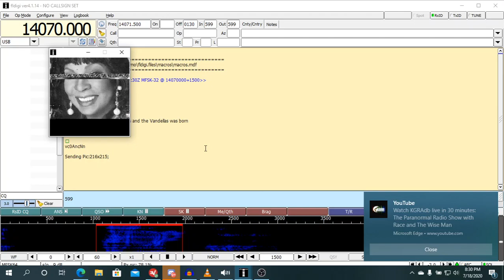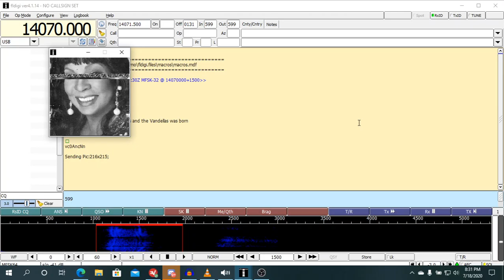KBC Digital on 9925 on 2020.07.19 0130 UTC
Kiwi SDR in Richmond, VA